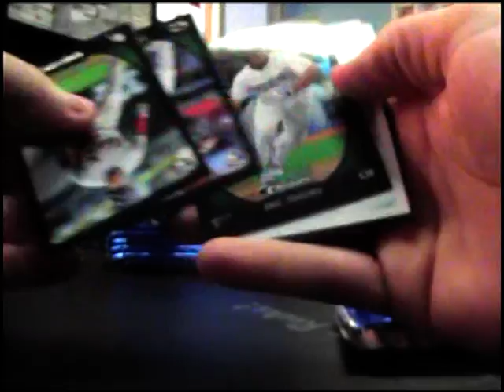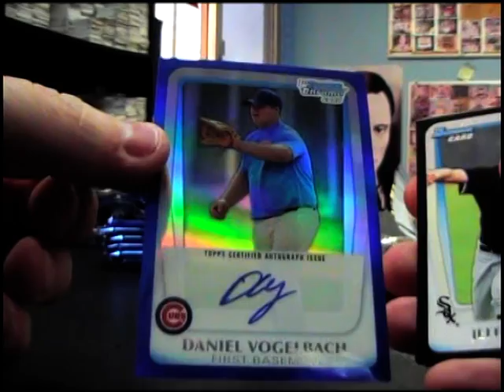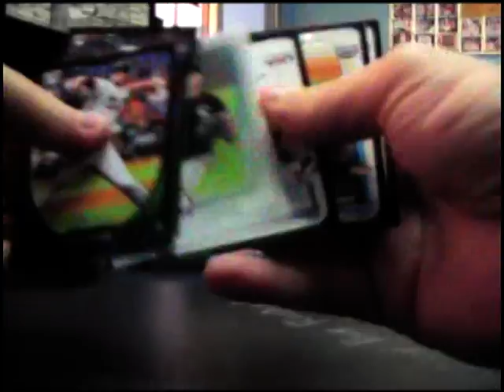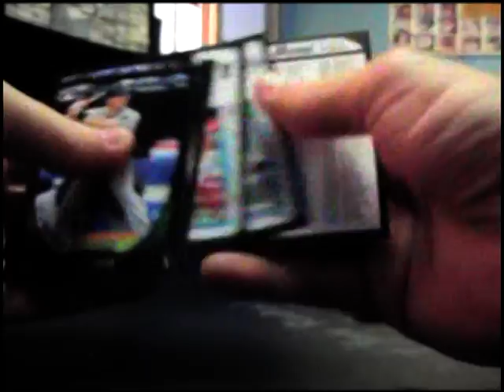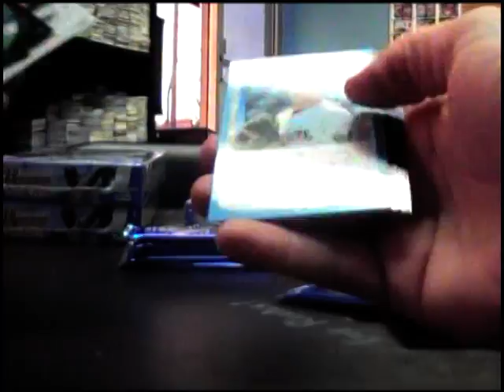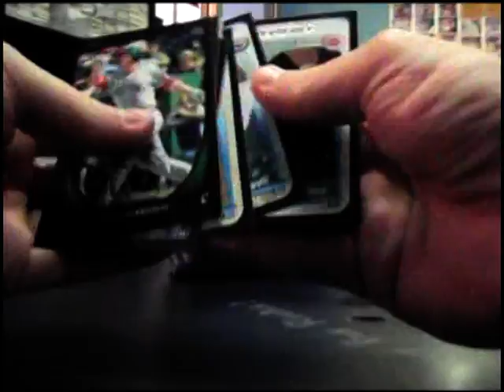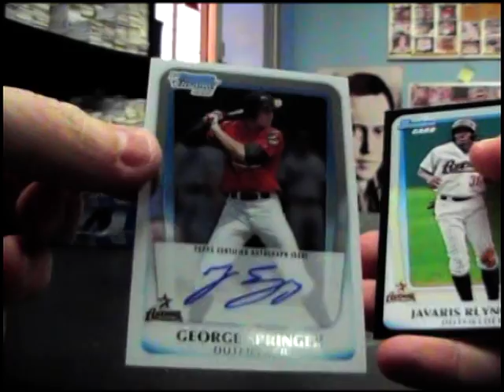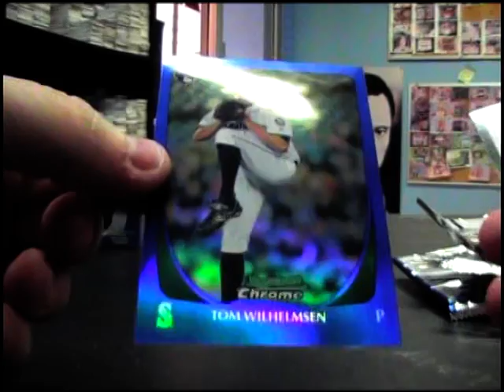Eric's 2011 Bowman Draft Baseball 3 Box Break 1/2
Thanks a lot Eric. Chris J.